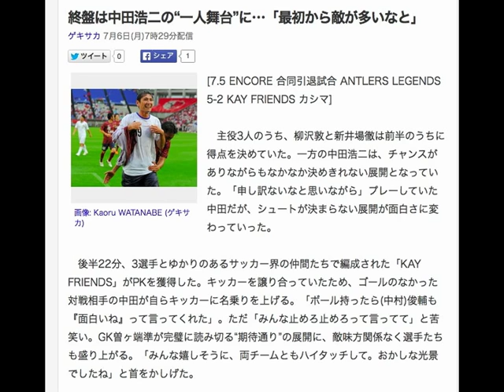終盤は中田浩二の“一人舞台”に…「最初から敵が多いなと」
ゲキサカ 7月6日(月)7時29分配信

画像: Kaoru WATANABE (ゲキサカ)
[7.5 ENCORE 合同引退試合 ANTLERS LEGENDS 5-2 KAY FRIENDS カシマ]

　主役3人のうち、柳沢敦と新井場徹は前半のうちに得点を決めていた。一方の中田浩二は、チャンスがありながらもなかなか決めきれない展開となっていた。「申し訳ないなと思いながら」プレーしていた中田だが、シュートが決まらない展開が面白さに変わっていった。

　後半22分、3選手とゆかりのあるサッカー界の仲間たちで編成された「KAY FRIENDS」がPKを獲得した。キッカーを譲り合っていたため、ゴールのなかった対戦相手の中田が自らキッカーに名乗りを上げる。「ボール持ったら(中村)俊輔も『面白いね』って言ってくれた」。ただ「みんな止めろ止めろって言ってて」と苦笑い。GK曽ヶ端準が完璧に読み切る“期待通り”の展開に、敵味方関係なく選手たちも盛り上がる。「みんな嬉しそうに、両チームともハイタッチして。おかしな光景でしたね」と首をかしげた。

　さらに終盤戦は、柳沢がスピーチで「僕がピッチにいたことを覚えてますか?」と自虐ネタをはさむほど、中田の独り舞台となった。後半33分、同38分に蹴ったFKは枠を外れる。同35分の壁をひざまずかせたFKは枠を捕えたが、GK楢崎正剛に弾き出されてしまった。「最初から敵が多いなと思っていた。前半から僕がゴール前に行くと、お前には取らせないよと言われていた。冗談だと思っていたら、本当に多かった」。

　しかし最後にはきっちりお膳立てもされた。後半40分、柳沢の突破から獲得したPKを中田がセット。宮島一代主審もバニシングスプレーでPKスポットに「KOJI」と記した。「素直に嬉しかった」と話した中田。PKを蹴る前に楢崎としっかり話し込んだこともあり、見事に逆を突くPKをゴール右隅に蹴り込んだ。

　この日、引退試合を迎えた中田だが、今季から鹿島のクラブ・リレーションズ・オフィサー(C.R.O)に就任。すでに第2の人生をスタートさせている。また、Jリーグと立命館大による経営人材育成プログラム「Jリーグヒューマンキャピタル(JHC)」の第1期生にもなった。

　開講式で話した「いつかはチェアマンになりたい」と話したことも話題を呼んだ。これについては「言葉が大きすぎて、一人歩きしている部分がある」としながらも、「自分は国内だけでなく欧州のサッカー界で見てきたものがある」と胸を張る。「現場だけでなく、経営や事業にも結びつけられれば、日本サッカーはもっともっと良くなると思う」と目を輝かせていた。